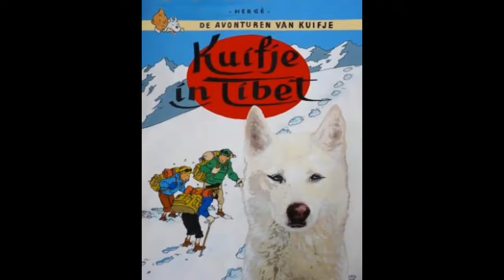Pet Portraits by Carin Steen